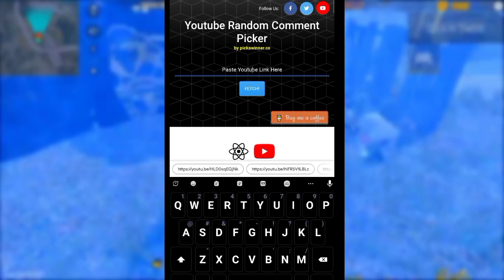নতুন টপআপ ইভেন্টে কি কি আসছে ?? ড্রাকো AK বাংলাদেশ সার্ভারে ব্যাক আসবে